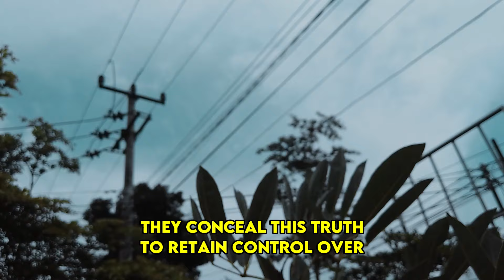Narcissists Don't Want Empaths to Know This (Or Anything Else!) | NPD | Healing | Empaths Refuge